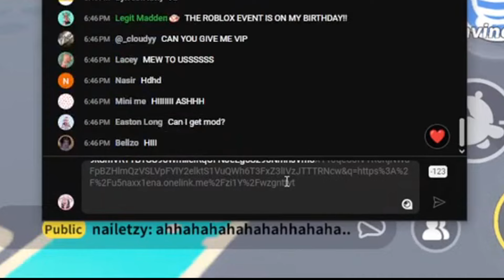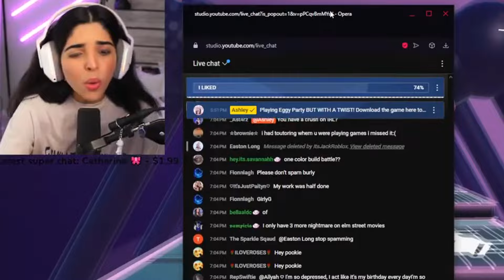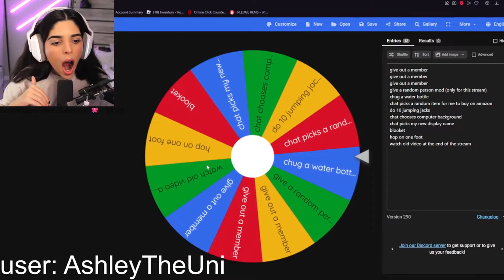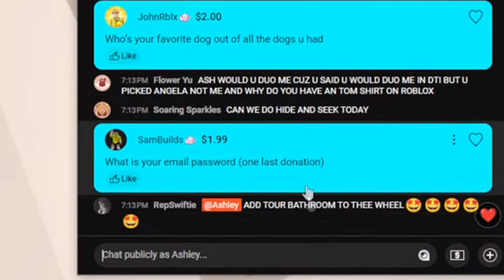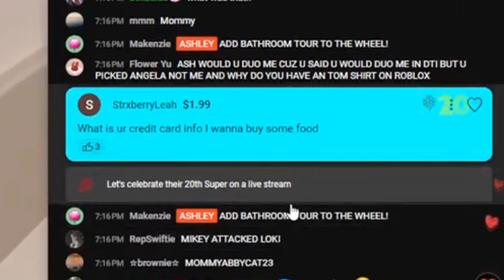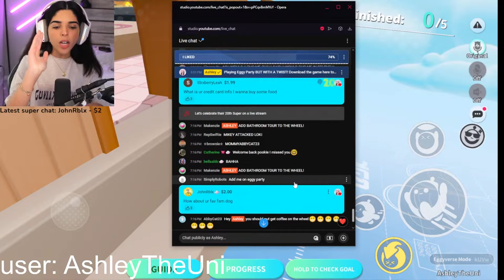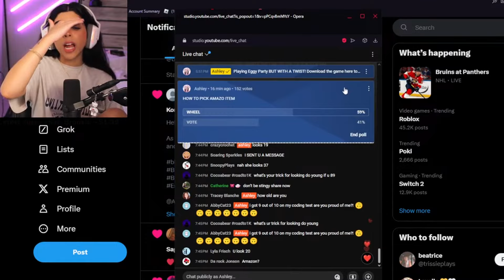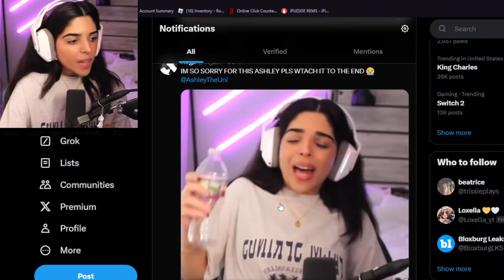I LEAKED It...